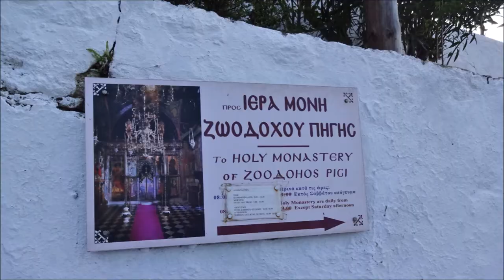The Monastery of Saint John the Theologian on the Greek Island of Patmos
Our guide takes us to the Monastery of Saint John the Theologian on the Greek Island of Patmos.  Besides being at the Monastery, our guide also gives us more information about the Island of Patmos.
The Monastery is on the top of a hill and it looks like a Byzantine castle.  It was built as a fortress and was founded in 1088 A.D. by Ossios Christodoulos after he was given a grant by the Byzantine Emperor Alexios I. Komnenos.